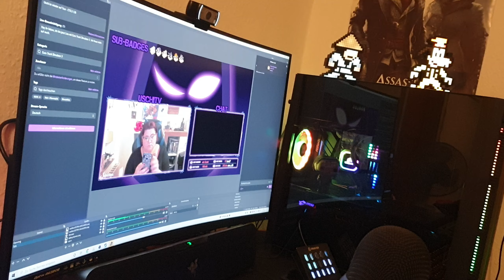Livestream sei dabei | ETS 2 Livestream auf twitch